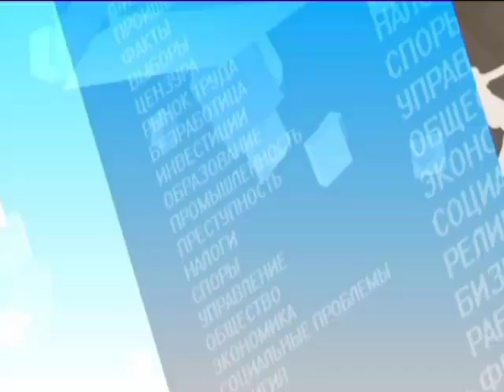Public Tok: «Под прицелом»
23 октября неизвестный мужчина прорвался через охрану в здание редакции «Эха Москвы», распылил газовый баллончик в лицо охраннику, поднялся на 14 этаж в редакцию радиостанции и ударил журналистку, заместителя главреда радиостанции Татьяну Фельгенгауэр ножом в горло. Благодаря своевременному приезду скорой помощи и действиям врачей трагедии удалось избежать. Сообщается, что Татьяна идет на поправку. О произошедшем нападении, о разразившейся дискуссии, виновата ли политика и о мотивах нападавшего, а также о том, как обеспечить безопасность журналистов в России сегодня обсуждаем с моими гостями.